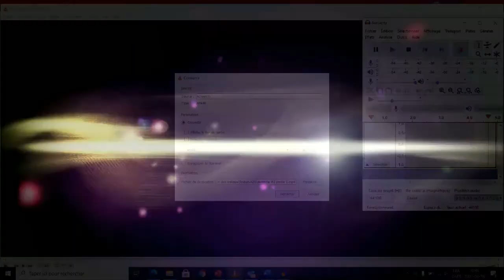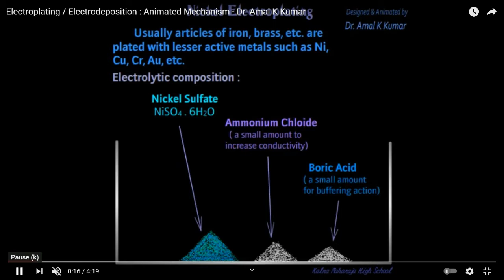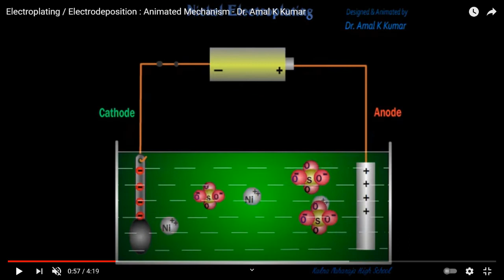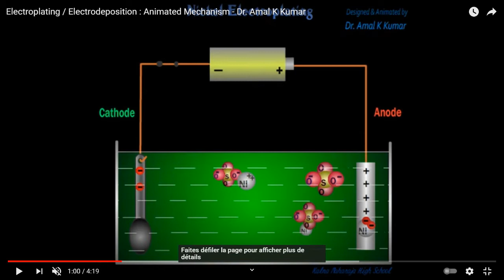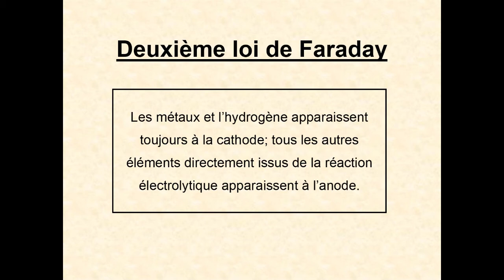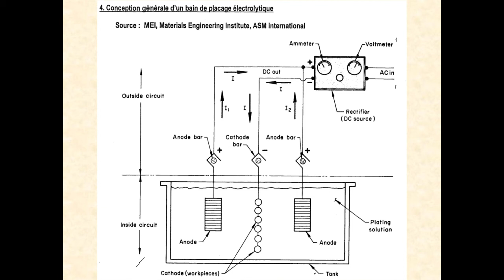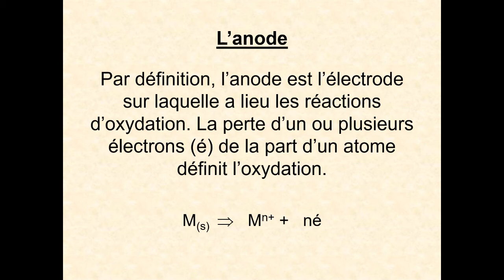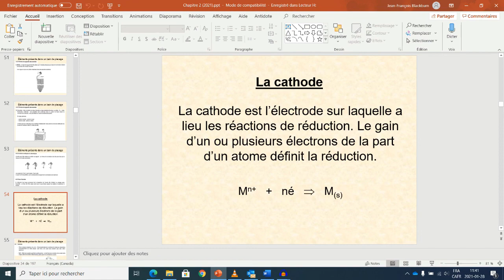Finition semaine #2 partie 1